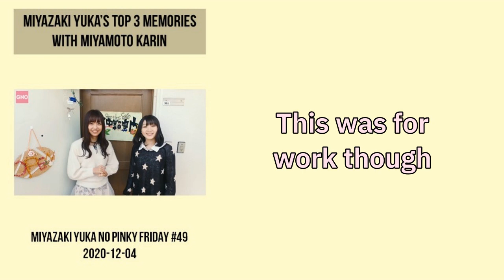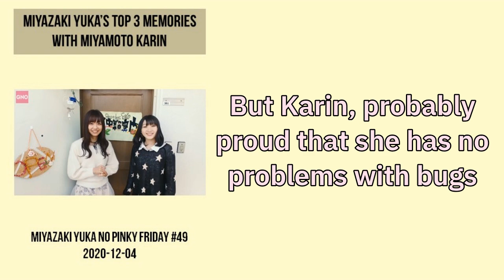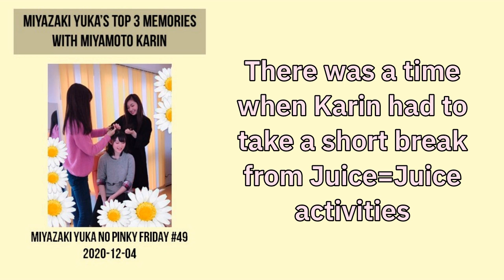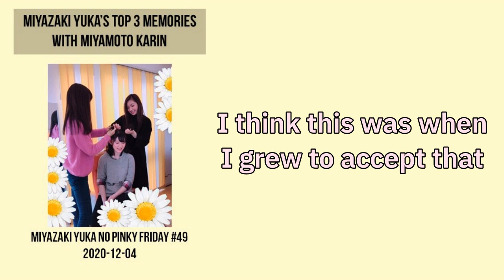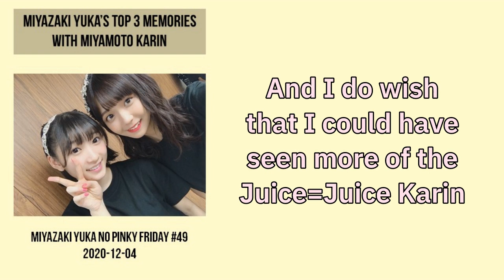Miyazaki Yuka's top 3 memories with Miyamoto Karin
From Miyazaki Yuka no Pinky Friday #49
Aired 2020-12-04